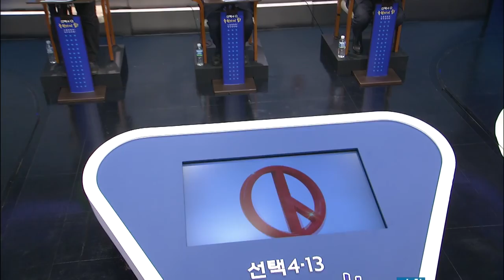[선택 4.13] 제주시 갑 선거구 후보 합동 토론회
새누리당 양치석 후보와 더불어민주당 강창일 후보, 국민의당 장성철 후보가 28일 KCTV제주방송과 헤드라인제주 등 인터넷 언론 5사가 공동으로 마련한 '선택 4.13총선, 유권자의 힘' 제20대 국회의원 선거 제주시 갑 선거구 후보 합동 토론회에 나섰다.